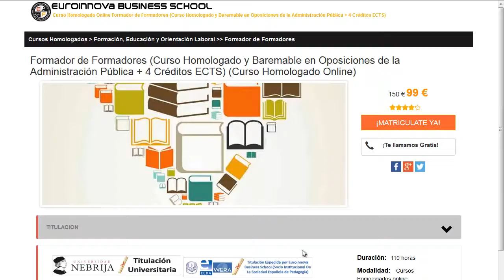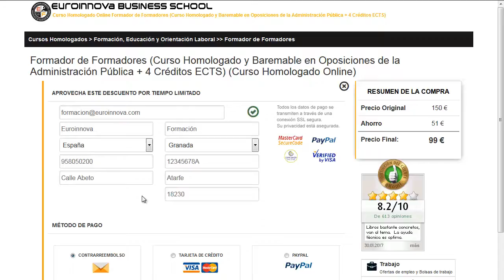cursos educacion ambiental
cursos educacion ambiental. Encuentra todos los cursos para cursos educacion ambiental. Si no sabes donde ver un curso o master oficial. En la página Oficial de euroinnova Business School podrás buscarlo todo.

Te ofrecemos todo en cursos educacion ambiental. No lo dudes más,visítanos y usa nuestro buscador con el cual encontrarás cualquier curso o master sobre cursos educacion ambiental que desees.

Disponemos de mas de 10000 programas de formación y cursos gratis con los que ampliar tu formación. Te Contamos todo lo que quieres saber sobre cursos educacion ambiental precios, descuentos,donde se estudia. Entra y descúbrelo en nuestra web